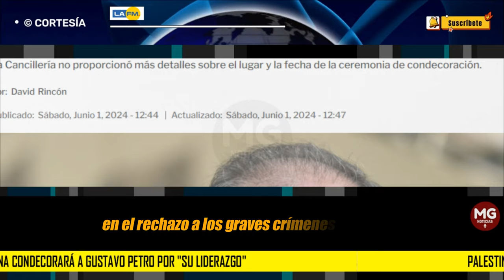ÚLTIMA HORA 🚨 PALESTINA CONDECORARÁ AL PRESIDENTE GUSTAVO PETRO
Palestina condecorará a Gustavo Petro por "su liderazgo"
La Cancillería no proporcionó más detalles sobre el lugar y la fecha de la ceremonia de condecoración.
LA FM